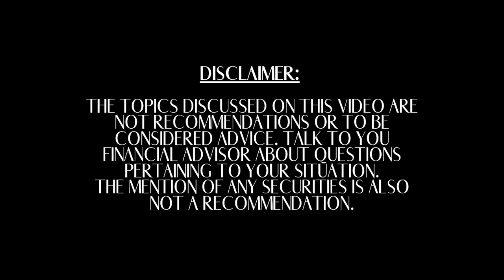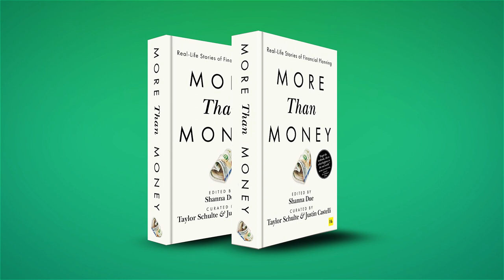The American Dream with Dana Menard, CFP® | More Than Money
I'm joined by Dana Menard, CFP® to discuss his chapter in More Than Money

2.   Copyright Policy

3.   Hold Harmless

4.   Privacy Statement

5.   Reserve Rights